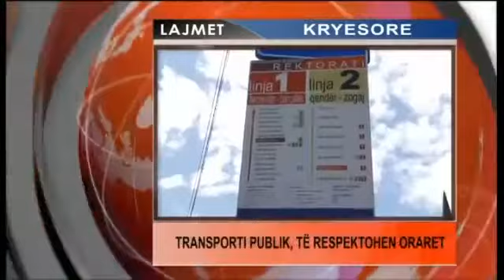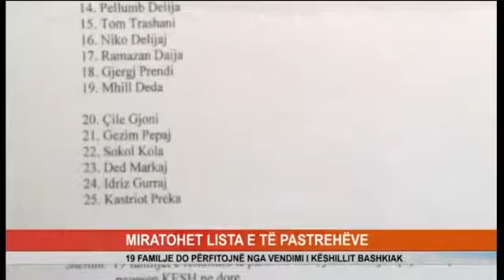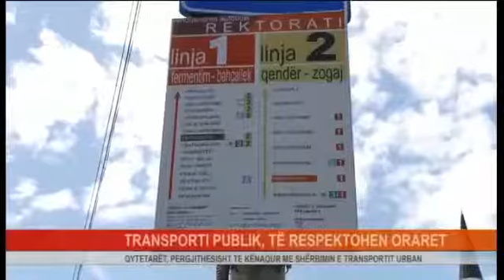Edicioni Qendror 31.07.2014 ( Pjesa 1 )